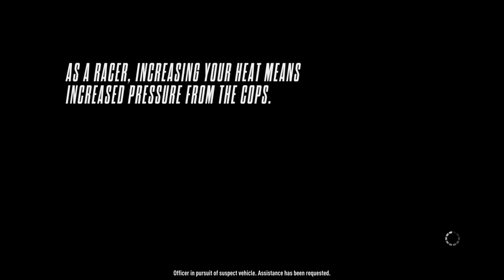NEED FOR SPEED HAD TO TAKE HITS TO STOP HIM GOING INTO COP SHOP!